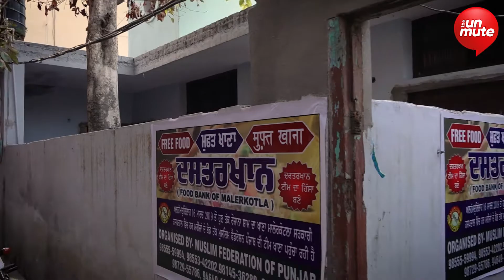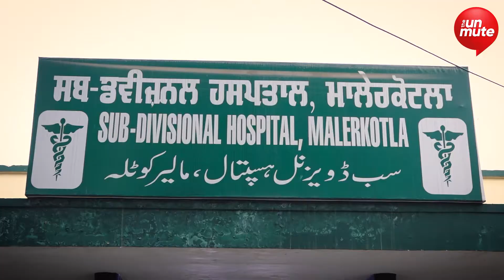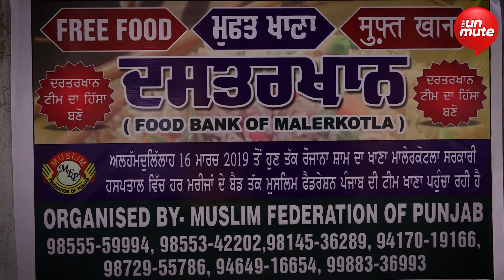Malerkotla ਦਾ ਦਸਤਰਖਾਨ: ਲੋੜਵੰਦਾਂ ਦੀ ਖੁਰਾਕ ਦਾ ਜ਼ਰੀਆ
ਮੈਂ ਅਕੇਲਾ ਹੀ ਚਲਾ ਥਾ, ਜਾਨਿਬ-ਏ-ਮੰਜ਼ਿਲ , ਮਗਰ ਲੋਗ ਸਾਥ ਆਤੇ ਗਏ ਔਰ ਕਾਰਵਾਂ ਬਨਤਾ ਗਿਆ।
ਇਸ ਸੰਸਥਾ ਦੀ ਸ਼ੁਰੂਆਤ ਕਰਨ ਦਾ ਤਹੱਈਆ ਐਡਵੋਕੇਟ ਮੁਬੀਨ ਫਾਰੂਕੀ ਵੱਲੋਂ ਕੀਤਾ ਗਿਆ ਸੀ। ਪਰ ਉਹਨਾਂ ਦੀ ਇਸ ਨੇਕ ਸੋਚ ਨੂੰ ਖੰਭ ਦਿੱਤੇ ਉਹਨਾਂ ਅਨੇਕ ਲੋਕਾਂ ਨੇ ਜੋ ਇਸ ਕੰਮ ਲਈ ਮਾਲੀ ਮਦਦ ਨਿਰਸਵਾਰਥ ਕਰ ਰਹੇ ਹਨ।
Malerkotla Dastarkhwan

Story by: Aashia Punjabi
Cameraman: Gurdev Singh
Video Editor: Varun Gupta